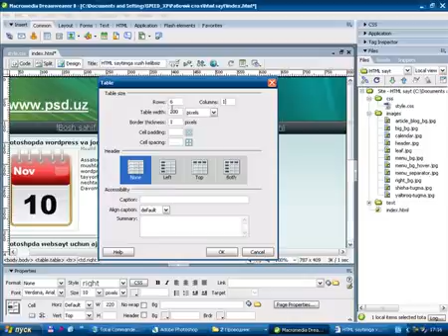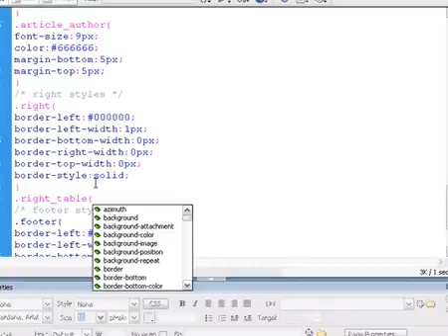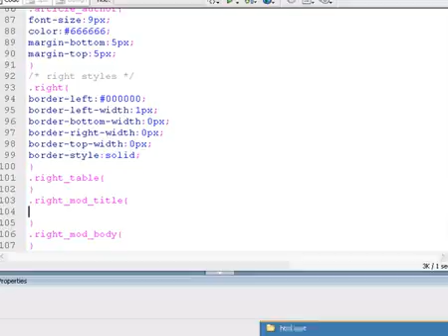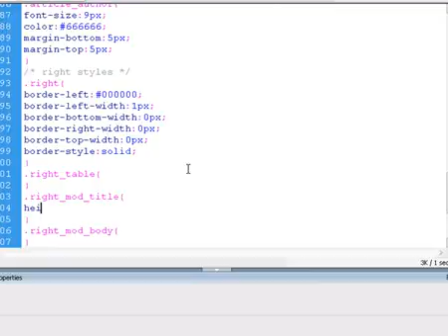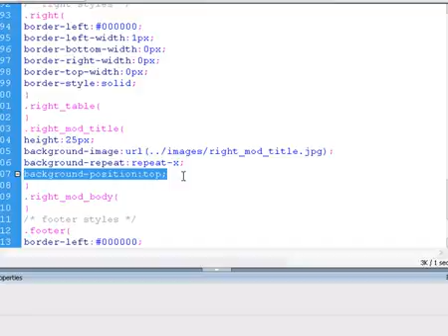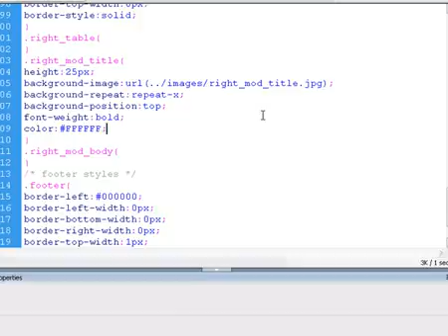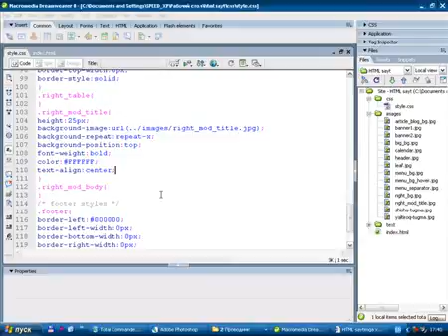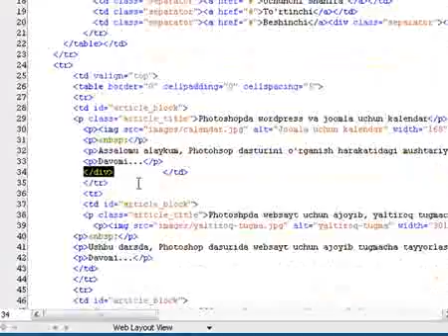HTML CSS darslari 16 dars CSS haqida